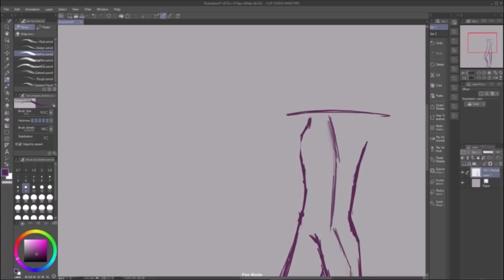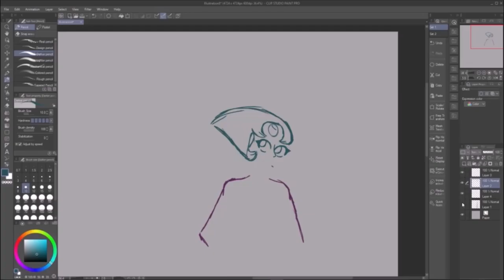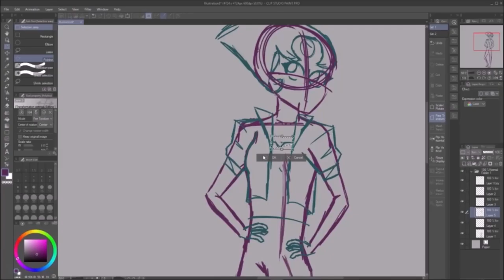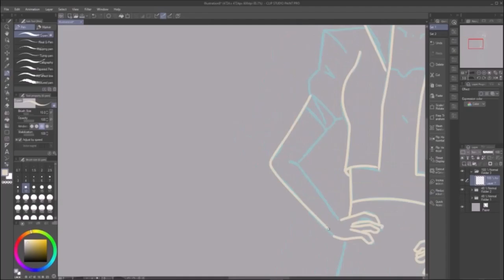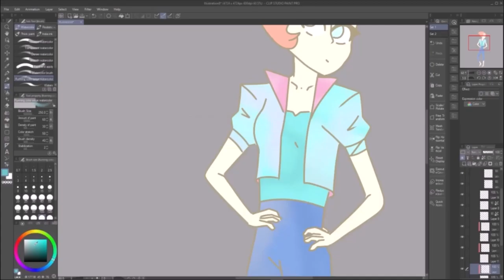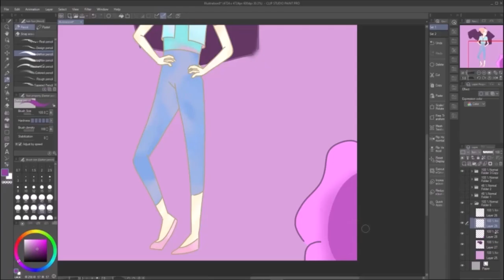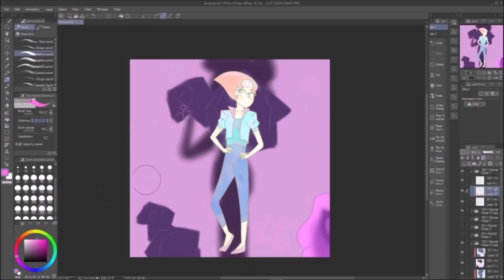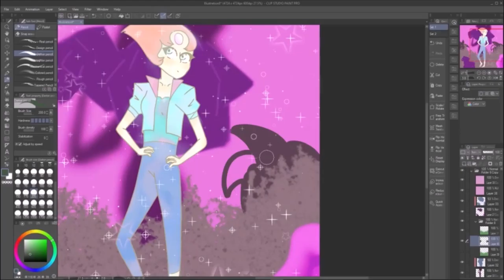Pearl | Steven Universe fanart speedpaint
Watch a video that I compressed from two hours to thirteen minutes!
What else is a description meant to say...